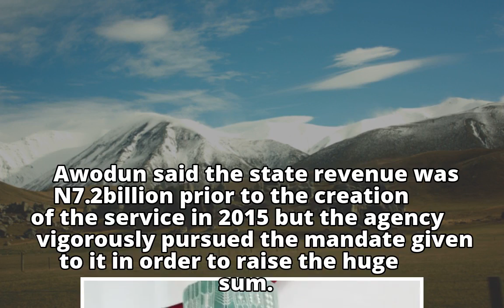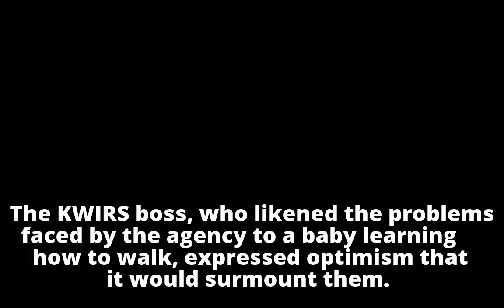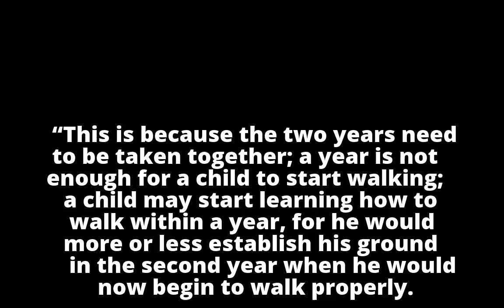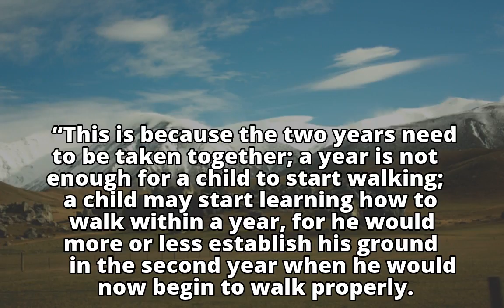Kwara Revenue Agency Generated N19.94b in 2017